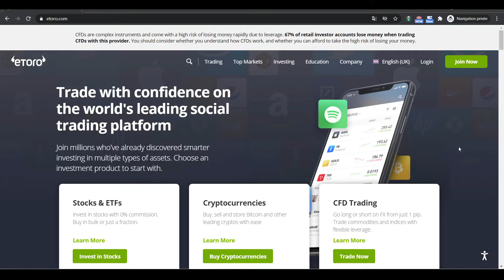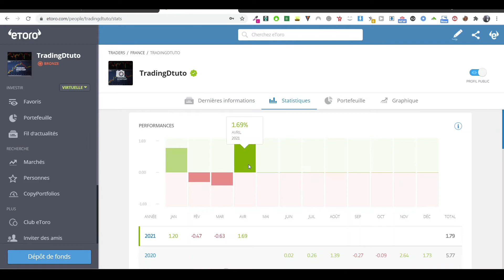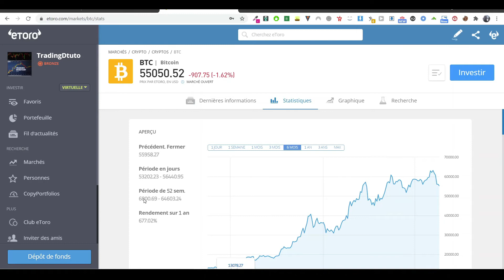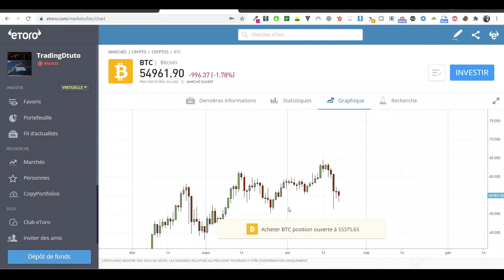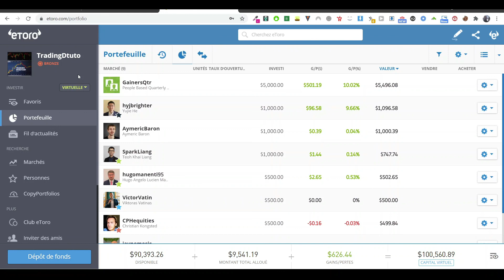Comment Acheter du Bitcoin sur Etoro - TUTO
⚠️ eToro est une plateforme d'investissement multi-actifs. La valeur de vos investissements peut augmenter ou diminuer. Votre capital est à risque. Je gagne une commission si vous vous inscrivez en utilisant mon lien.

Comment acheter du bitcoin sur etoro, un tuto complet pour investir dans les crypto monnaie.

Attention le trading n'est pas un jeu il est possible de perdre de l'argent. Diversifiez toujours vos investissements pour limiter les risques et n'investissez que ce que vous êtes prêt à perdre. Formez-vous !